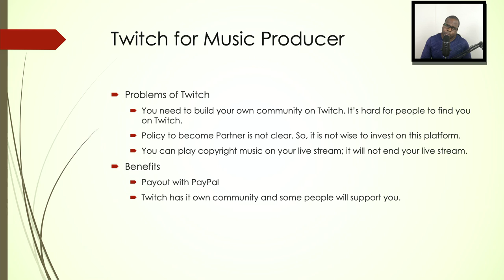Twitch for Music Producer